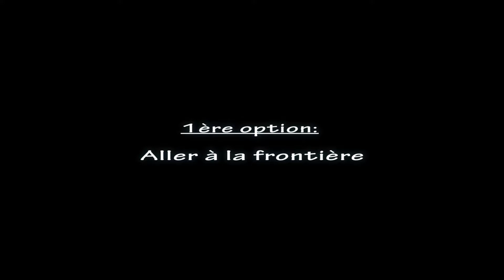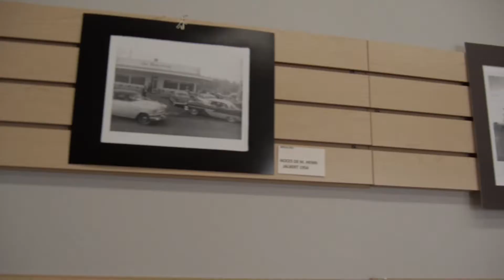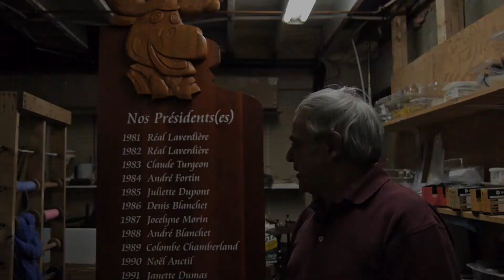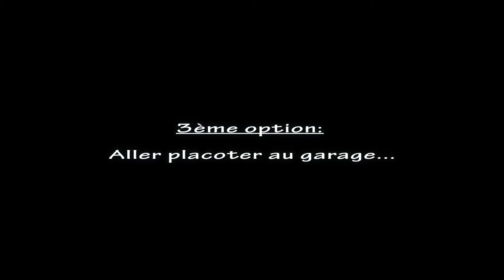Épisode 02 - St-Pamphile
2e épisode de la série "Une chasse aux trésors de légendes et d'histoires" .   On commence dans les rues de St-Pamphile...